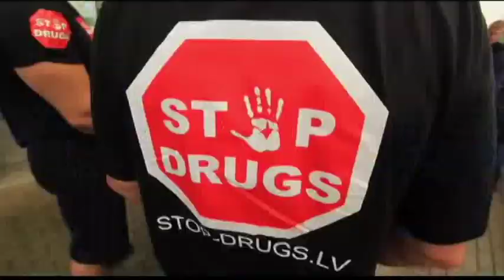„Lai dzīvo bērni” - (spaiss)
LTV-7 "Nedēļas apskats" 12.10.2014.